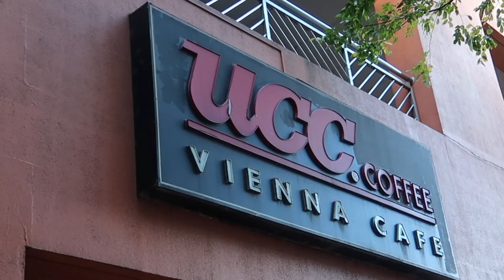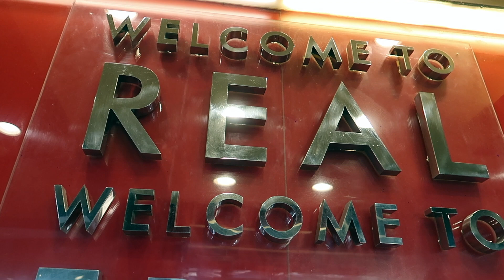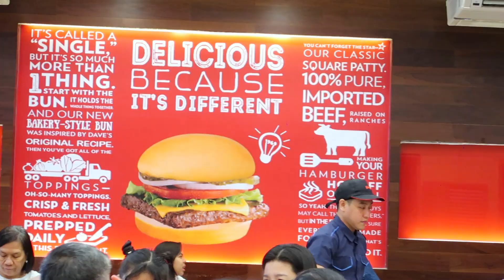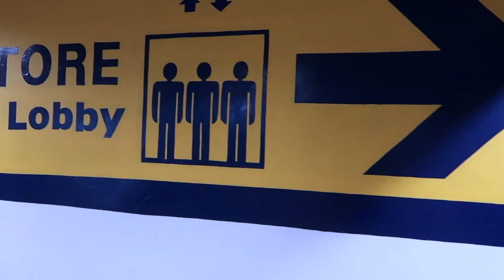GALA MUNA SA SM MALL OF ASIA | GET TOGETHER W/ MY BATCHMATES | WENDY'S SALAD BAR | UCC COFFEE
♡ HELLO GUYS ♡

♡ I'M AMY SINON ♡

= RAYUMA VLOGS =

SM Mall of Asia is a large shopping mall in Bay City , Pasay.
It’s far from Bulacan to our place. Minsan nakakapunta rin.
It’s the place kung swan kami nag meet ng aking mga batch mates.
I’m happy na nakita ko sila. Thanks Mylene & Dr. Dazo .

Hanggang sa muli natine pagkikita guys ….
Please watch!!!

CAMERA used to film:  CANON G7X II

BYEEE!